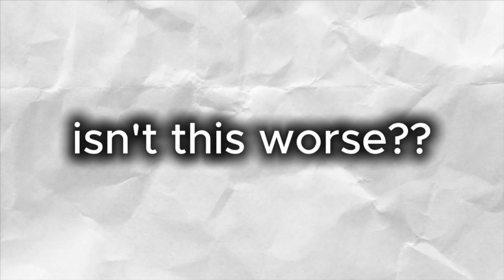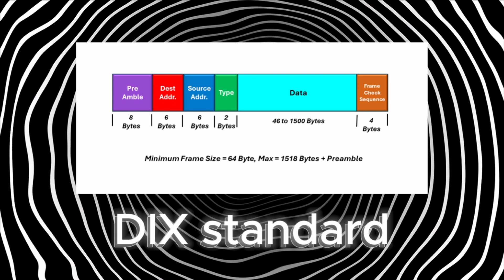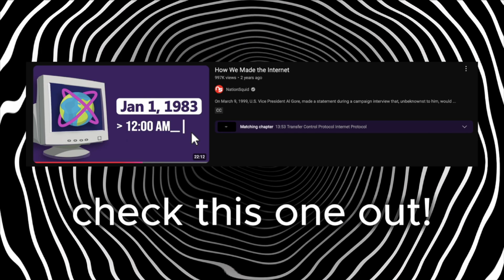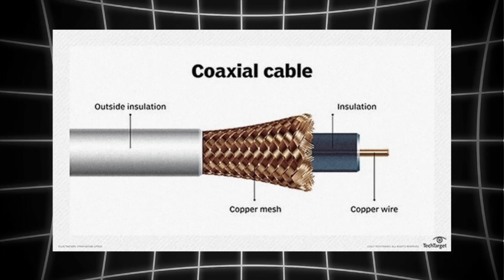How Ethernet Changed Everything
People know all about Wifi. How great and revolutionary it was. But what about its wired cousin ethernet? How was ethernet created? Why has it changed so much in the last 50 years? Why do we still use it today? Stick around to find out.

This is an older video before my rebrand. If you are curious for more about that, here is a link to a video about why I did it

Diverr here. I upload weekly tech analysis videos about tech you use everyday.

The backgrounds I use in my videos are all from Vecteezy (I can't post the link here because YouTube hasn't approved my channel yet :/)

Video music is "Altone Boomerang" by Rothchord.
Outro music is Giovanni Allevi's "Back to Life".